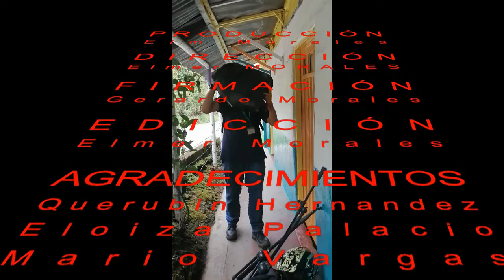AVENTURA SOCIAL, UN AMOR QUE PERDURA EN EL TIEMPO.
Historia de un amor obligado a casarse, que con el tiempo logran amarse y sacar adelante su hogar, el cual lleva 57 años y la llama del amor más viva que nunca.